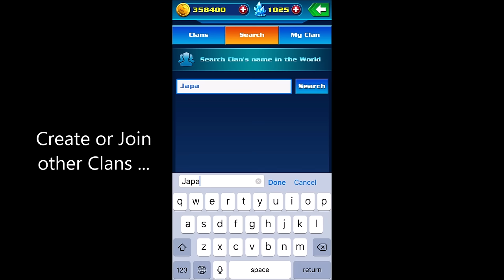CLAN Tutorial | Galaxy Attack: Alien Shooter | Space Game TOP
Guide & Tips tricks for player - Video Tutorials - [Galaxy Attack: Alien Shooter] YouTube Chanel.
Highlight TAGs: space invaders game, galaxy attack: alien shooter, arcade game, space shooter game, 은하계 공격, 銀河の攻撃, エイリアンシューター, 외계인 사수,Атака галактики, шутер с пришельцами, Jogo Space Invaders, Galactic Alien Ataque Galactic, Paper Game, Juego Space Invaders, Juego Arcade, Gioco Space Invaders, gioco di invasori spaziali, attacco galassia sparatutto alieno, gioco arcade, sparatutto spaziale, jeu d'envahisseurs de l'espace, attaque de la galaxie tireur de l'extraterrestre, jeu d'arcade, "shooting game" "Galaxy Attack: Alien Shooter" "Shooter alienígena" "Ataque Galáctico Morte aos Aliens" "Атака галактики: шутер с пришельцами" "은하계 공격" "銀河の攻撃" "ギャラクシーアタック" "エイリアンシューター" "외계인 사수" "Атака галактики" "шутер с пришельцами" ...